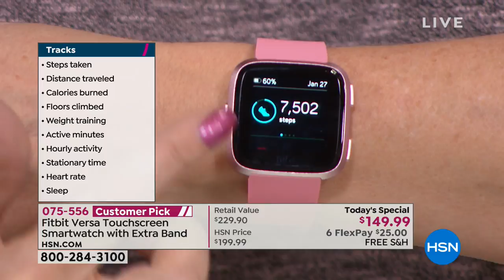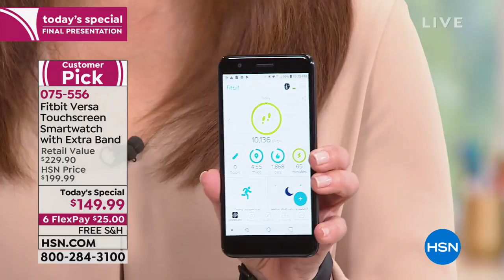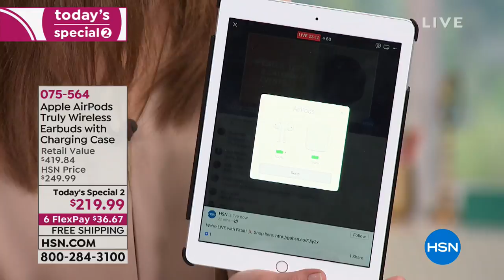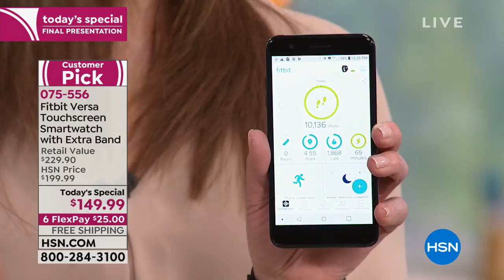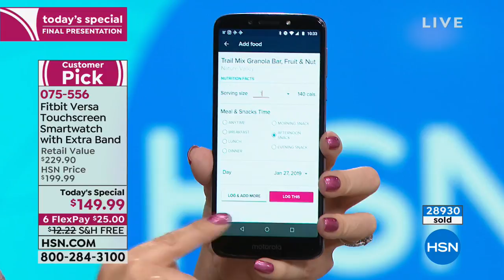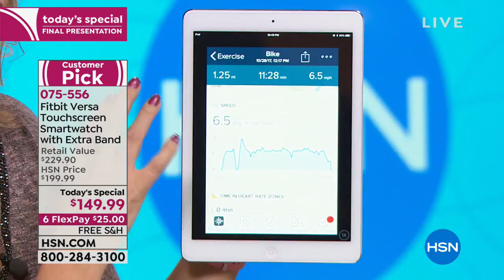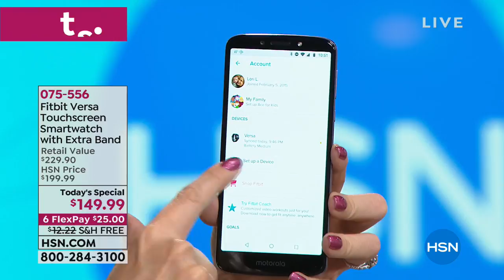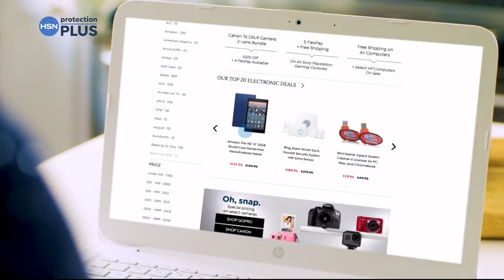HSN | Fitbit Innovations 01.27.2019 - 10 PM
2007 an idea was born, sensors & wireless technology brings experiences, electronics and technology. Embarked on a wearable product that would change how we move, empower, inspire you to live a healthier, more active life, fitting seamlessly into life